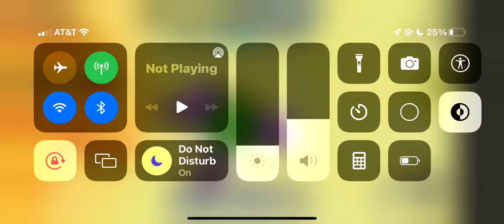UNLCOKING MAGIC CARPET HOVERBOARD IN SONIC SPEED SIMULATOR!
This video is intended for audiences ages 13+.
play Joey Plays And Connected’s Piggy RP Word here: COMING SOON
follow me on RBLX (following allows you to join my games!)
Hope you enjoy, JOEYNATION!!